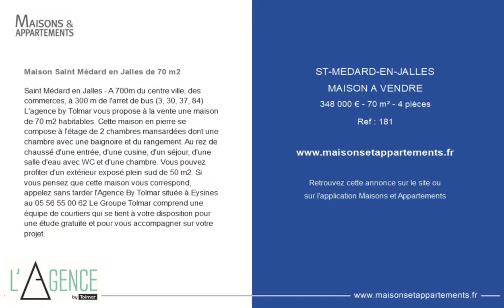SAINT-MÉDARD-EN-JALLES - MAISON A VENDRE - 348 000 € - 70 m² - 4 pièce(s)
Référence : 181

Maison Saint Médard en Jalles de 70 m2

Saint Médard en Jalles - A 700m du centre ville, des commerces, à 300 m de l'arret de bus (3, 30, 37, 84) L'agence by Tolmar vous propose à la vente une maison de 70 m2 habitables. Cette maison en pierre se compose à l'étage de 2 chambres mansardées dont une chambre avec une baignoire et du rangement. Au rez de chaussé d'une entrée, d'une cusine, d'un séjour, d'une salle d'eau avec WC et d'une chambre. Vous pouvez profiter d'un extérieur exposé plein sud de 50 m2. Si vous pensez que cette maison vous correspond, appelez sans tarder l'Agence By Tolmar située à Eysines au Le Groupe Tolmar comprend une équipe de courtiers qui se tient à votre disposition pour une étude gratuite et pour vous accompagner sur votre projet.

Cette annonce vous est proposée par l'agence L’Agence By Tolmar

|2713939|